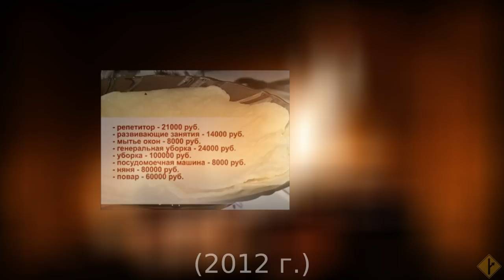Сколько стоит работа по дому?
Считаем на пальцах.

00:03 - Цитата 1
01:52 - Цитата 2
02:45 - Цитата 3
03:25 - Объяснение по К.Леви-Строссу
05:05 - Объяснение по С.Кара-Мурзе
06:25 - Рыночное объяснение
08:35 - Монетаристское объяснение
09:57 - "Тестирование" женщины темой оплаты
12:05 - Анонс о "невидимом мужском труде"
12:40 - Предупреждение о платных сексуальных услугах
14:02 - Цитата 4 (CC)